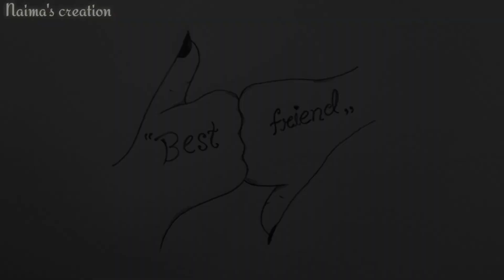দুই বান্ধবীর হাতে Best friend আঁকা